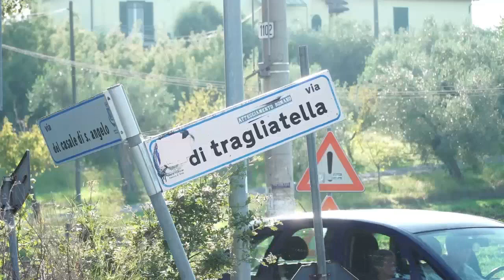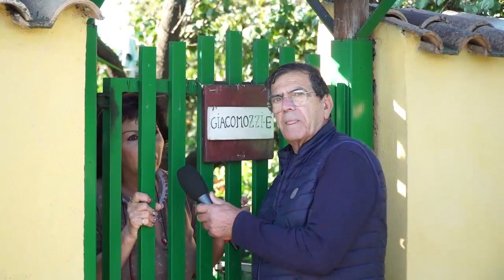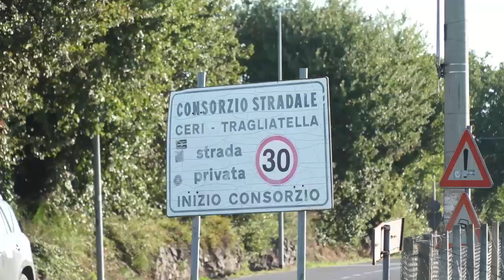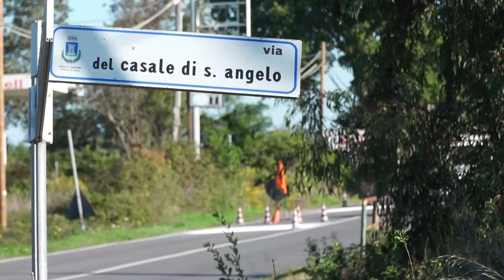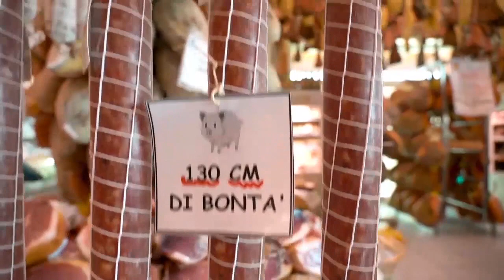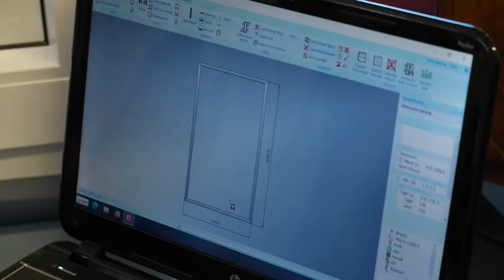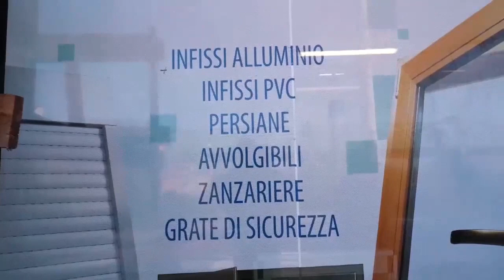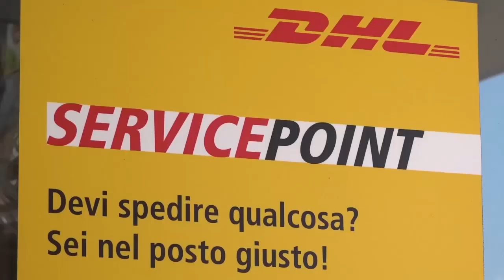ISTITUZIONI E CITTADINI 2022 10 11